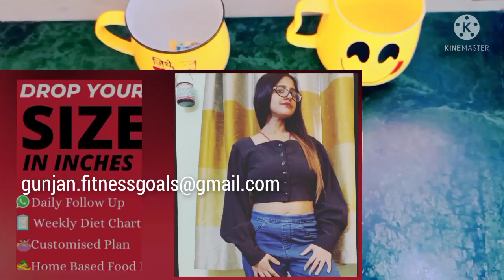Papaya Apple Smoothie For Weight Loss | Summer Weight Loss Drink| Detox Drink PCOS/PCOD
Papaya Apple Smoothie For Weight Loss | Summer Weight Loss Drink| Detox Drink | @FattoFabSuman